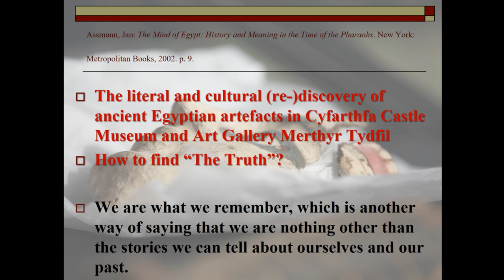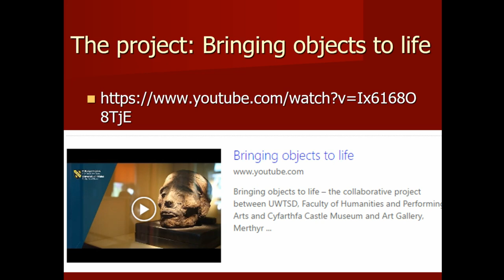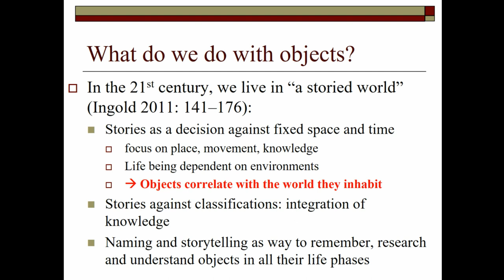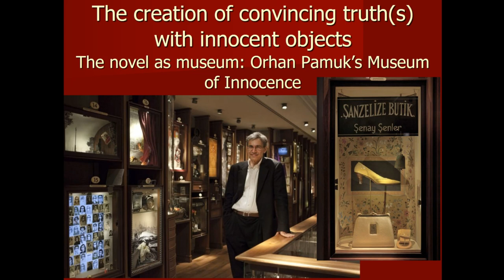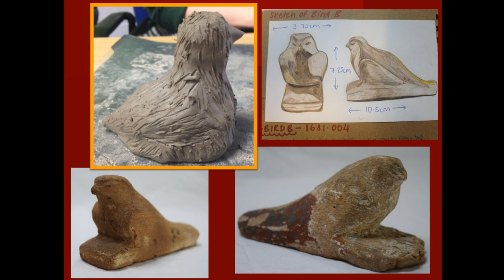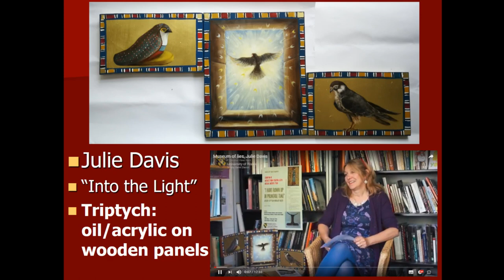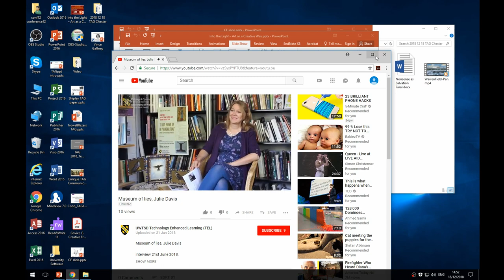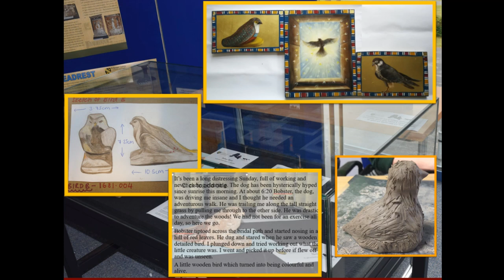Art as a Creative Way to Deal with the ‘Museum of Lies’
Our case study concerns the literal/cultural (re-)discovery of neglected ancient Egyptian artefacts in Cyfarthfa Castle Museum and Art Gallery, Merthyr Tydfil, Wales. Most of the artefacts once formed the private collection of Harry Hartley Southey (1871–1917), and were bequeathed to the museum in the early 20th century.
Aiming to bring these objects back to life, the archaeologists involved are creating simultaneous cultural representations (academic outputs, exhibitions, story-telling and a museum of lies) for different audiences. Our aim is to ‘unpack the collection’, to trace the ‘networks of material and social agency’ (Byrne et al. 2011). As part of the annual exhibition in 2018, the Museum of Lies collected fictions inspired by these, as well as introducing art as narrative.
Our paper and video describe this artwork’s commission, the creative process and the ways in which art can enhance Egyptological research by overcoming the frontiers between traditional archaeology and the audience.

Full title: Into the Light – Art as a Creative Way to Deal with Egyptological and Archaeological Frontiers within the ‘Museum of Lies’

Katharina Zinn (University of Wales Trinity Saint David) and Julie Davis (independent artist)

Session: Creative Frontiers